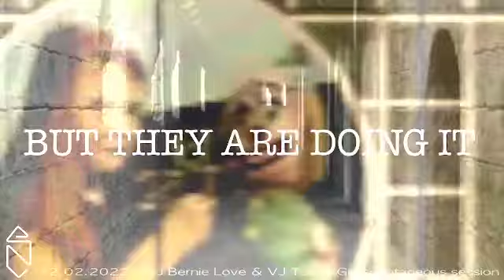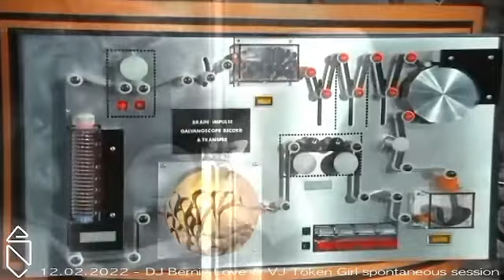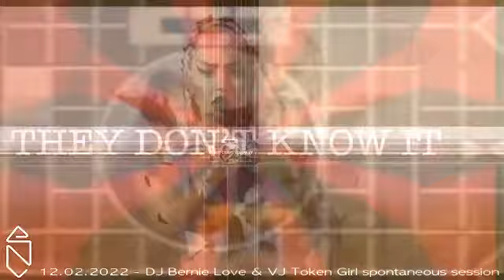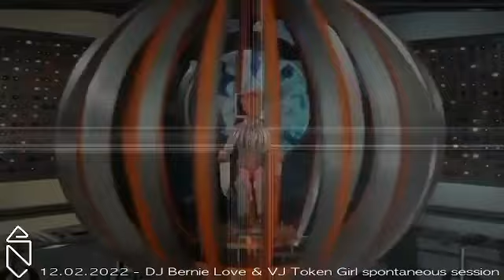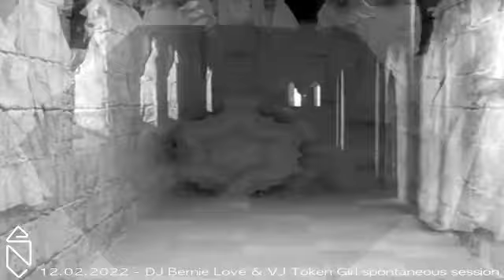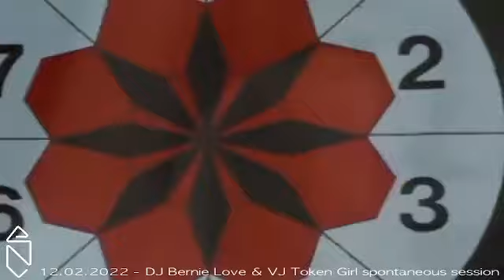Livestream from saturday 12.02.2022 Bernie Love & Token Girl pt2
Nuns, wrestling and Bullseye, livestreamed to nowhere-else.co.uk